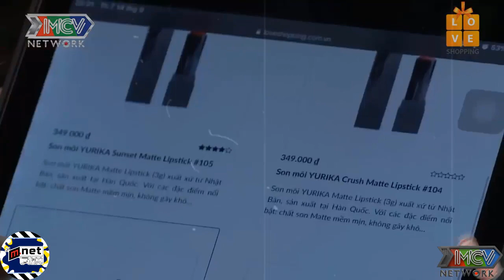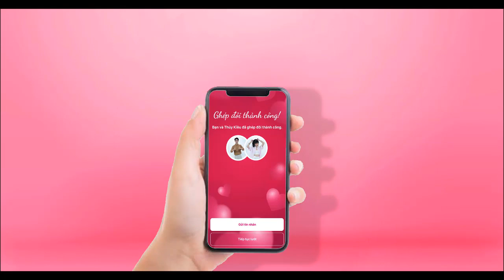Việt Thi Phát Hiện Winner Có Tình Mới Và Cái Kết | MNET FILM